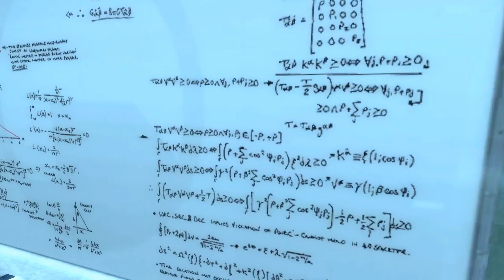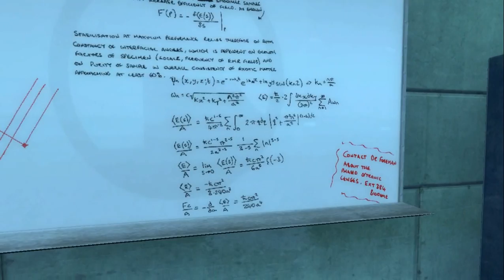Let's Play "Black Mesa" (Part 2)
Still nothing exciting yet. D;